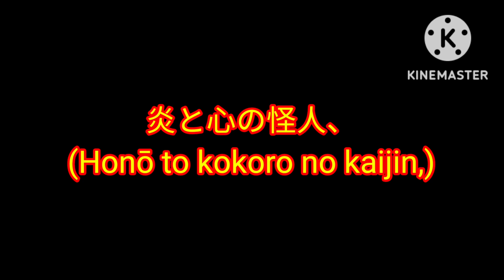Tricky Heart's Voicelines for